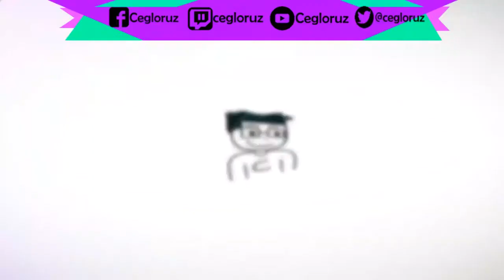Bloody Zombies #2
Bloody Zombies es un videojuego perteneciente al género beat’em up (también conocido como brawler o “yo contra todo el barrio”) cooperativo desarrollado por Paw Print Games y distribuido por nDreams.

El videojuego ambienta su desarrollo en una Londres postapocalíptica, a través de 11 niveles diferentes, donde sólo cuatro supervivientes inadaptados (Teller, Rei, Mick y Eddie) pueden librar a las calles de la capital británica de tal plaga donde no faltan centenares de zombies. Para hacerles frente podremos personalizar a dichos personajes con diferentes habilidades y perfeccionar nuestro estilo de lucha.